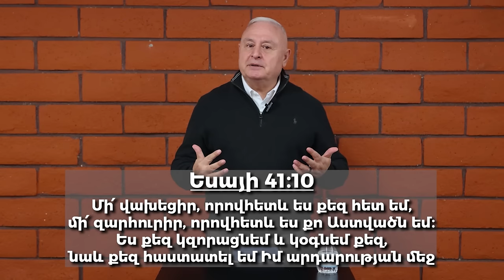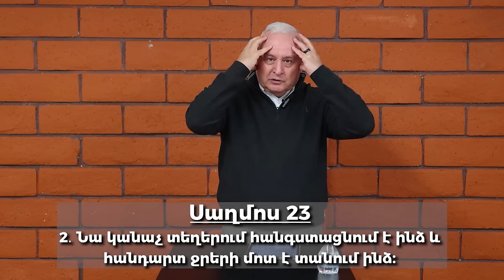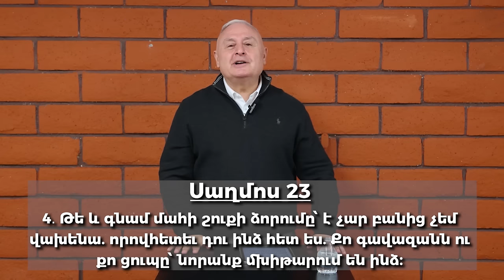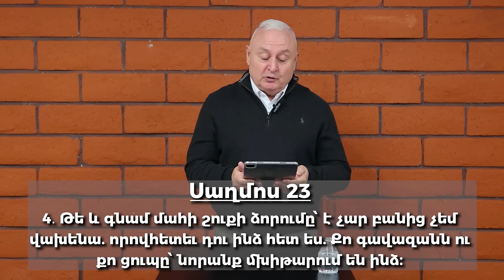Վախի զգացմունքը - Արթուր Սիմոնյան 24.12.23